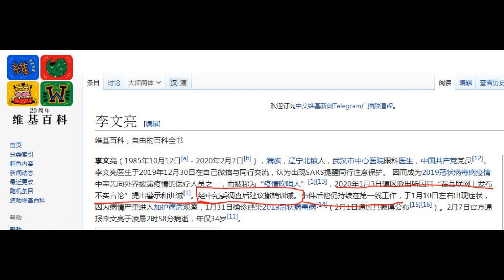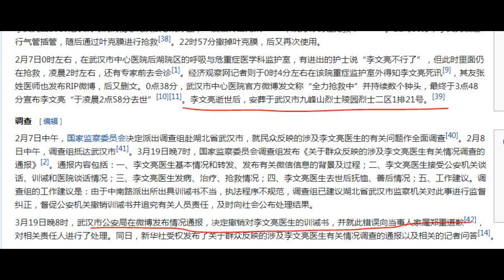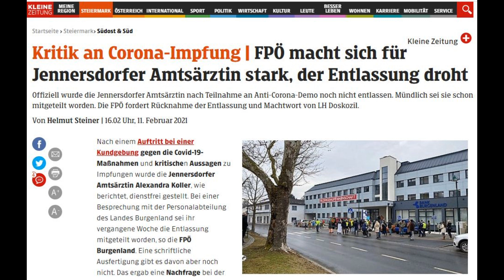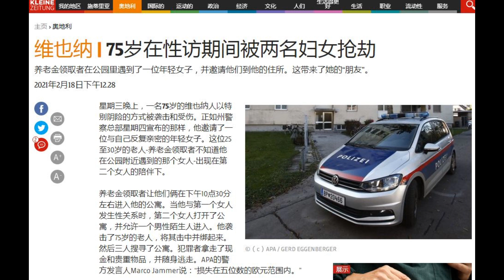错误的反面不一定是正确，可能是另外一个错误。欧洲投资移民生活到底啥样? 海外房地产。了解你要投资买房,拿永居绿卡的地方。华人看欧洲新闻,德国法国英国意大利波兰匈牙利奥地利希腊西班牙葡萄牙